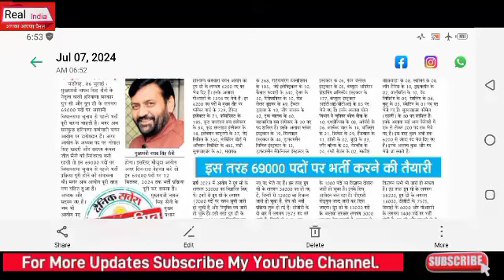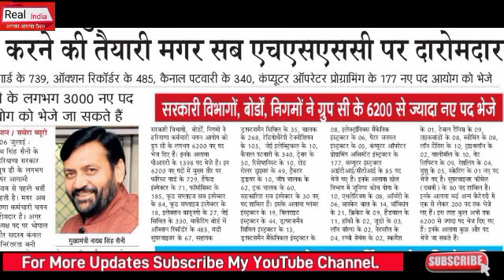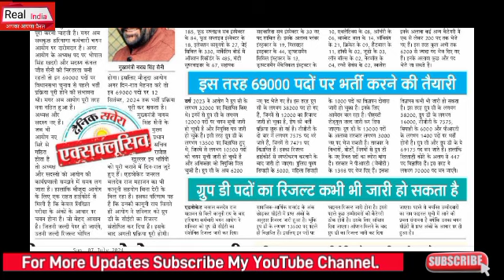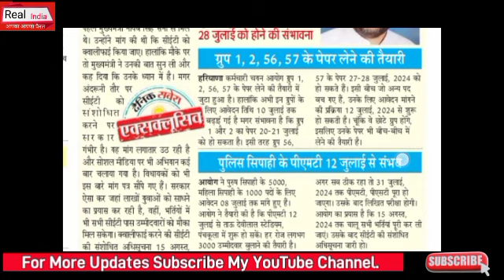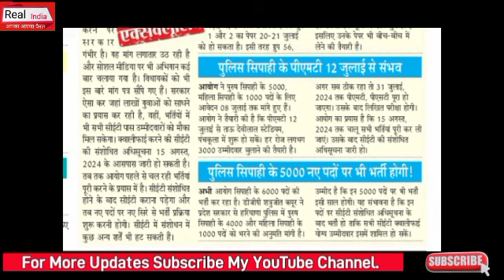हरियाणा में आज की बड़ी खबरें,CET Qualify,Group 1,2,56,57,Pharmacist भर्ती,Group C&D नये पद अपडेट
Portal HaryanaCET Exam ITI INSTRUCTOR HaryanaSakshamYojna NhmHaryanaBhartiNotice HsscBigBhartiExamNotice#10 Haryana MPHW Bharti Update 2024 HaryanaPoliceBharti HaryanaDcRateBhartiUpdate Chandigarh_JBT_Teachers_Bharti HsscBigNotice AdmitCardNotice# ExamNotice#HSSCNEWBHARTI#Haryana#SarkariNaukariNews24#11 PolticalNews DSSSB Bharti TazaaKhabar HaryanaGovt.Job news#lattestNews#RealUpdate # ExamNotice#HSSCNEWBHARTI#Haryana#SarkariNaukariNews24#HaryanaGovernmentVacancy PolticalNews TazaaKhabar HaryanaGovt.Job news#lattestNews#RealUpdate #